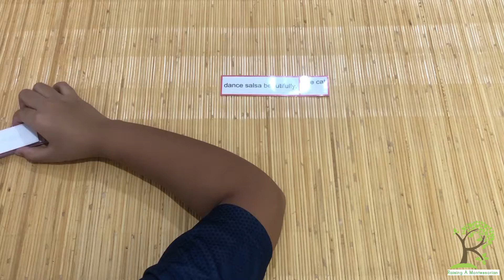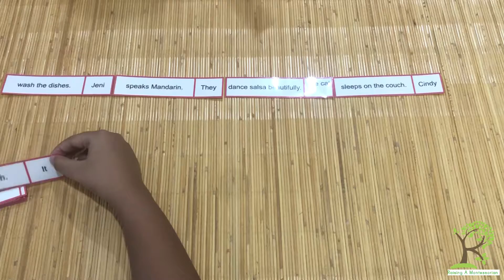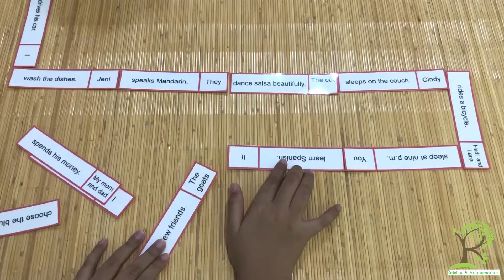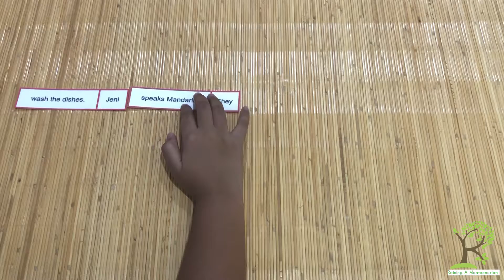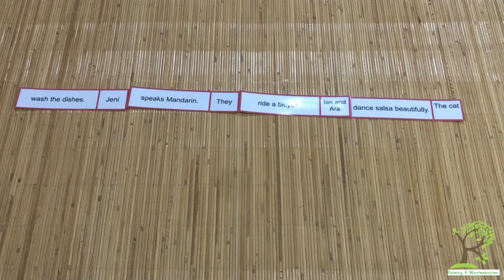Domino Simple Present Tense with Verbs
Printables can be bought through DM instagram @raisingamontessorian.

Have fun!